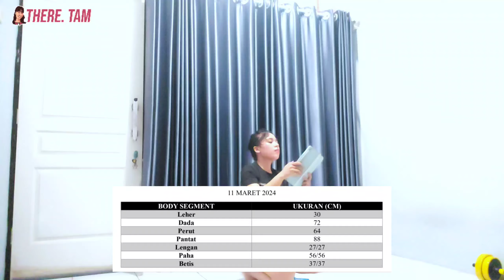SPECIAL RAMADHAN ~Ngabuburin Lemak~ There TAM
Ngabuburin Lemak adalah segmen baru dari There TAM special bulan Ramadhan.
Segmen ini berisi home workout sederhana yang bisa dilakukan saat puasa dan ramah bagi pemula.
Dalam seminggu akan ada 4 hari latihan (Pull Day, Leg Day, Push Day, Abs/Core Day) dan 3 hari istirahat.
Harapannya video ini bisa menemani ngabuburit kalian saat puasa, sehingga saat LEBARAN gak jadi LEBAR-an, yang tentu aja harus disertai dengan pola makan yang baik saat puasa.